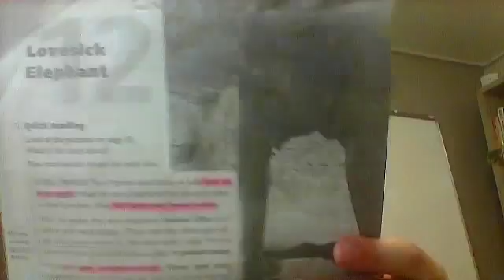9898 35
class notes from June 9, 2015